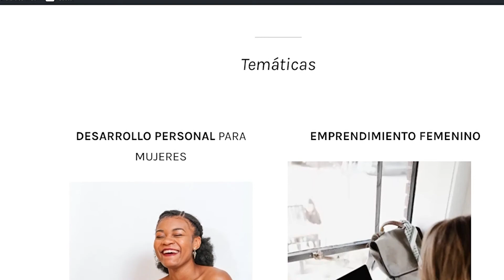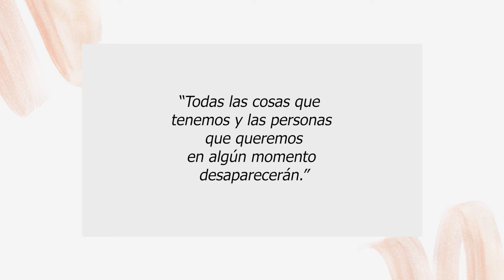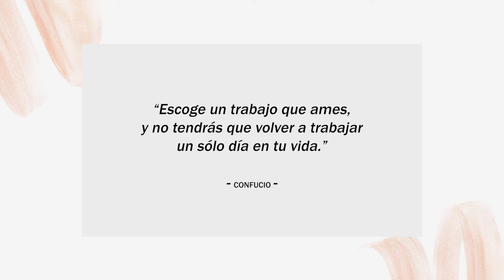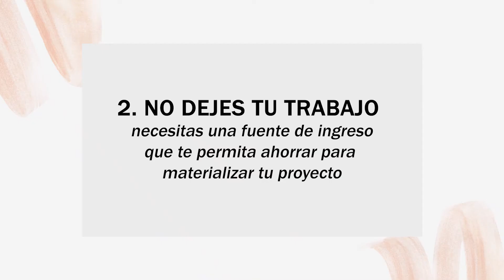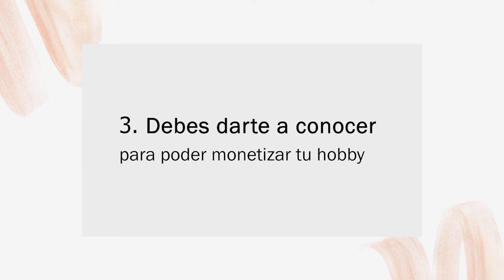CÓMO VIVIR DE TU PASIÓN// 3 Consejos para vivir de tu hobby o pasión PARTE 1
Si te preguntas ¿cómo vivir de tu hobby o pasión?, en esta 1era parte de cómo vivir de tu hobby, te comparto 3 consejos que te ayudarán a tener los pies sobre la tierra y pensar con claridad.
Personalmente creo que debería ser posible que uno viva y trabaje de lo que ama; pero sabemos que solo una pequeña minoría es capaz de alcanzar el "éxito" y además estabilidad financiera haciendo lo que ama, especialmente si lo que amas no es un trabajo muy común.

Para ello tendrás que:
1. Ser realista con tu situación económica, pero no perder tu foco.
2. Tener una fuente de ingreso alternativo y estrategia financiera (ahorrar)

👉🏽 Libro mencionado: IKIGAI

Te lo mereces...